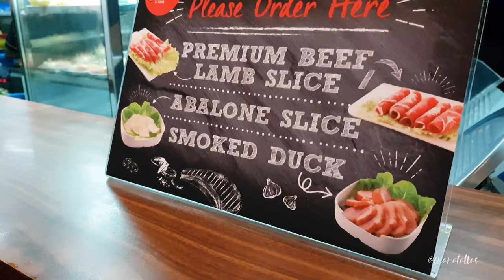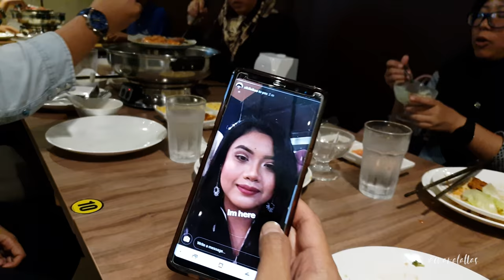vlog #120 | Happy Birthday El!!! | Pak John Steamboat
It's El's birthday celebration at PakJohn Steamboat, IOI City Mall. Jahanam diet!!!